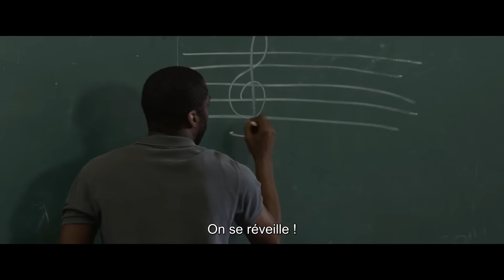LE PROFESSEUR DE VIOLON Bande Annonce VOST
LE PROFESSEUR DE VIOLON Bande Annonce VOST (2016)

Découvrez la bande annonce du film LE PROFESSEUR DE VIOLON réalisé par Sérgio Machado. Au cinéma le 22 Juin 2016 !

Laerte, talentueux violoniste, rêve depuis toujours d'intégrer l’Orchestre symphonique de São Paulo. Dévoré par le trac, il échoue à l'audition et accepte à contrecœur d'enseigner la musique à des adolescents d’Heliópolis, la plus grande favela de la ville. Dans cet univers pourtant hostile, où gangs et dealers règnent en maîtres, Laerte va tisser des liens forts avec ses élèves, découvrir des talents insoupçonnés et changer leurs vies à jamais.

Un film réalisé par Sérgio Machado
Avec Lázaro Ramos, Kaique Jesus, Elzio Vieira, Sandra Corveloni, Fernanda De Freitas, les rappeurs brésiliens Criolo et Rappin' Hood, Marin Alsop, l'orchestre symphonique de São Paulo/OSESP et l'orchestre d'Heliópolis.
Date de sortie au cinéma : 22 Juin 2016
Genre : Drame - Musical
Titre Original : Tudo que Aprendemos Juntos